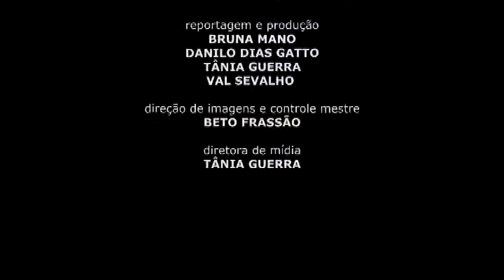Fala Vereador - Lucas Flores (PT)